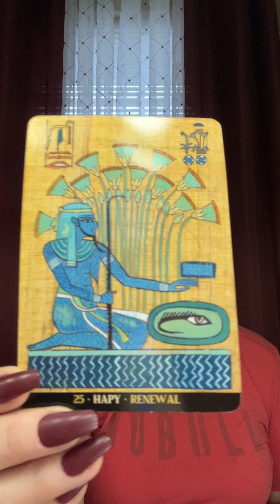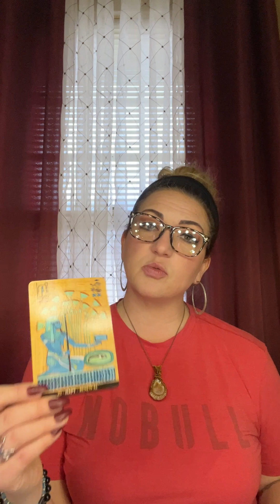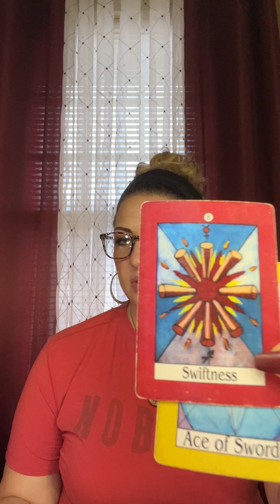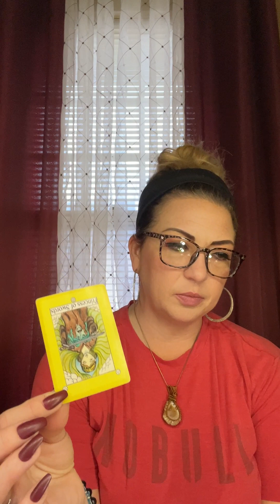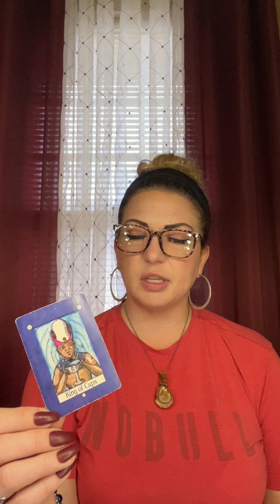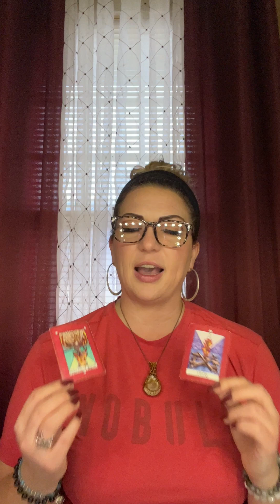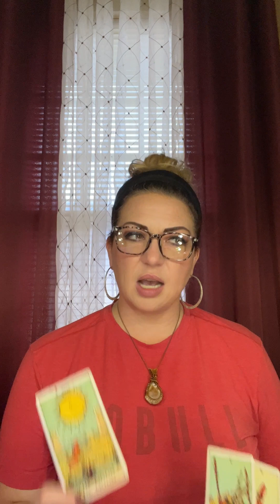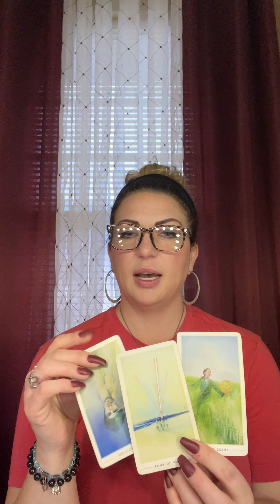Next 72 Hours - **Incoming Messages**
**Sole Creator and Founder of QTB Reporting, 2023**

The intent of this channel is to inspire resilience, mental exploration, business security current market updates, & to promote healing across the globe. Thank you for your time, support, and subscribes!

Book an Energy Healing w/ a Vetted, Trusted & Experienced Advisor:

Mystic Sense:
EmpressofSecurity

3D Message: The whole reason why tarot is so effective in many facets is because we are using a TOOL for you to access universal intelligence. Those images create associations for people's minds that I as a reader am incapable of reaching. YOUR SUBCONSCIOUS TRULY CREATES YOUR REALITY.